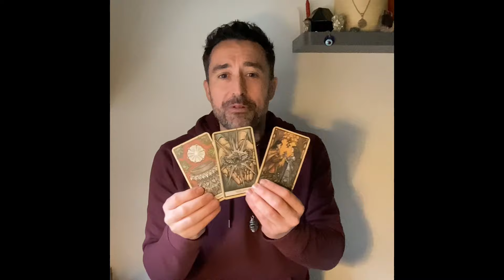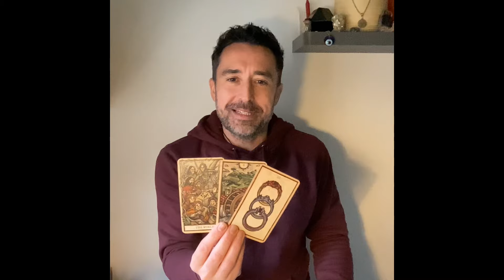Leo ♌️ THEY'RE READY WHEN YOU ARE LEO Tarot Reading April 2024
Extended Vimeo

** Private Readings **